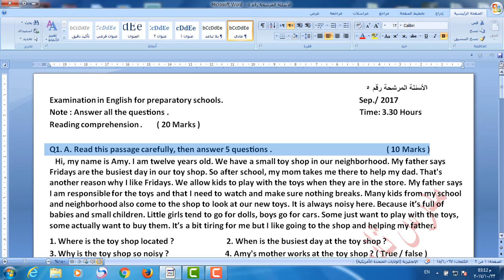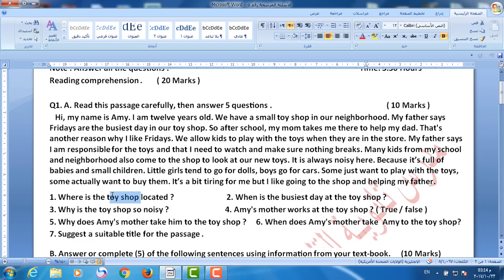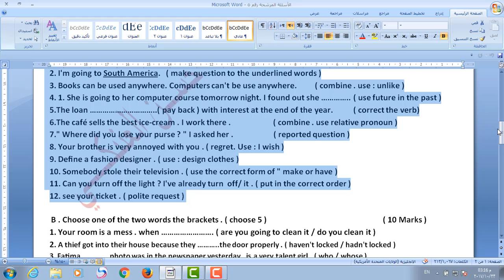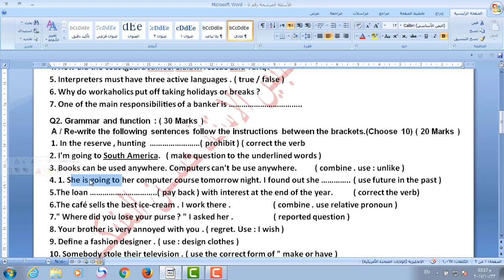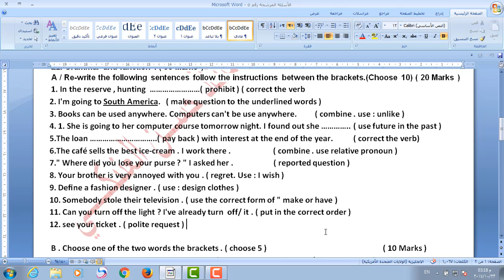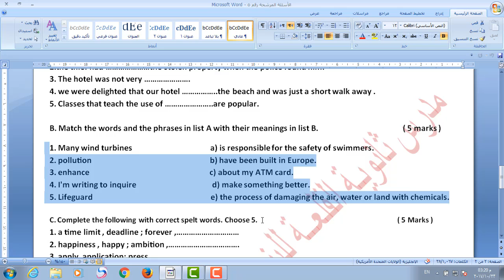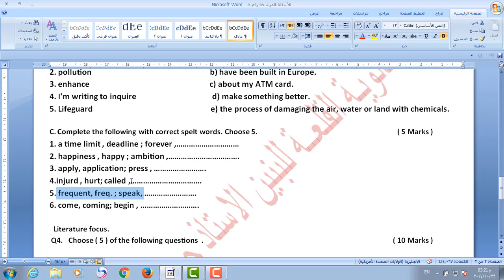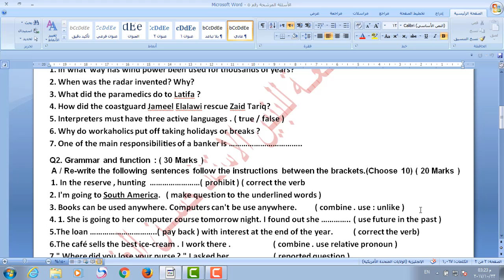الاسئلة رقم 5 المرشحة للصف السادس اعدادي على نهج اسئلة الوزاري الاستاذ حسن العنبكي